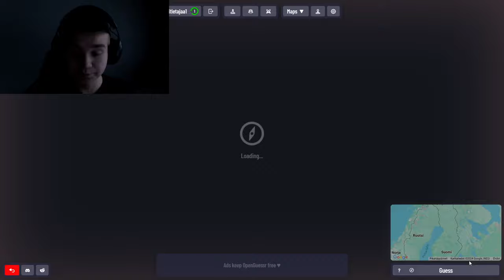Löydänkö missä päin SUOMEA olen?